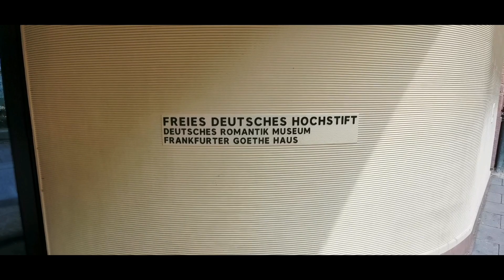One day in Frankfurt مدينة المال والاعمال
Frankfurt am Main فرانكفورت
فرانكفورت أو فرانكفورت أم ماين (بالألمانية: Frankfurt am Main) أو إفرنقبرذ كما أسماها الإدريسي[29]، هي مدينة تقع في وسط غرب ألمانيا على ضفاف نهر الماين في ولاية هسن. تعد العاصمة الاقتصادية لألمانيا بسبب وجود مقار العديد من الشركات والبنوك وبورصة فرانكفورت ومقر البنك المركزي الأوروبي بالإضافة إلى المعارض الكثيرة التي تقام فيها سنوياً. يبلغ عدد سكانها 691.518 نسمة (إحصاءات عام 2011). تكثر بها الأبنية العالية وبسبب موقعها على نهر الماين، يرمز لها أحياناً "بماينهاتن" تشبهاً بحي مانهاتن في نيويورك. بها أيضاً جامعة يوهان فولفغانغ فون غوته وعدة معاهد عليا. يعد مبنى كوميرز بانك (البنك التجاري) في المدينة أعلى بناية مكاتب في أوروبا بارتفاع قدره 258 متراً. تاريخياً عايشت فرانكفورت أحداث تنصيب العديد من الأباطرة (القياصرة) في ألمانيا، كما كانت مقرا لاجتماعات المجلس الوطني التشريعي الألماني عام 1848، والذي اعتبر لاحقاً عماد الدولة الألمانية الحديثة. الفيلسوف الألماني غوته هو من مواليد المدينة، وفيها وُلد مؤسس بنك روتشيلد التي كان لها أثر كبير على تاريخ أوروبا

Iraqi in Germany
عراقي في المانيا

Iraqi in Germany عراقي في المانيا
ONE DAY IN FRANKFURT AM MAIN GERMANY